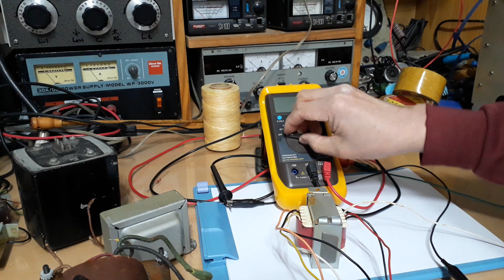[진공관앰프] 출력트랜스에 대해서